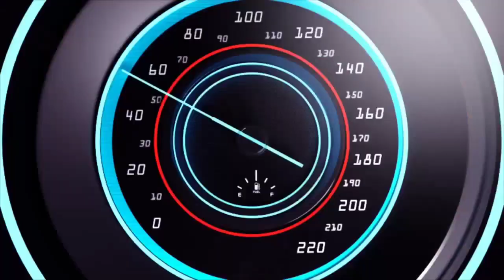మీరు ప్రజా సమస్యలు తీరుస్తానని వాగ్దానం చేశారో అవి నెరవేర్చకపోతే రాజీనామా చేస్తారా🇮🇳